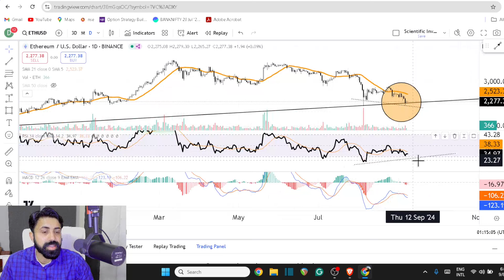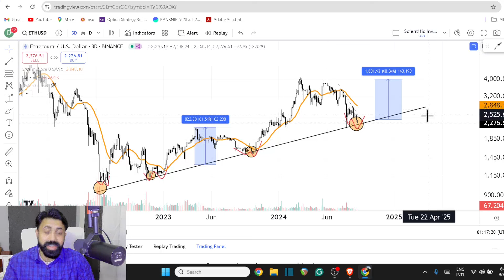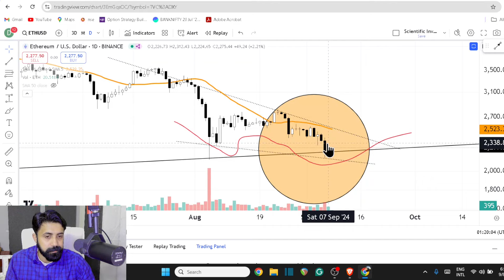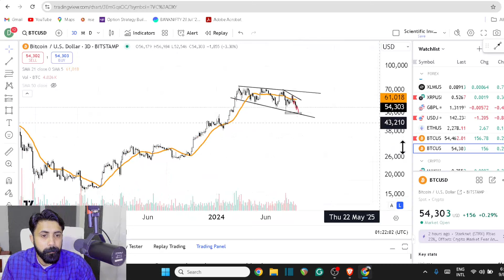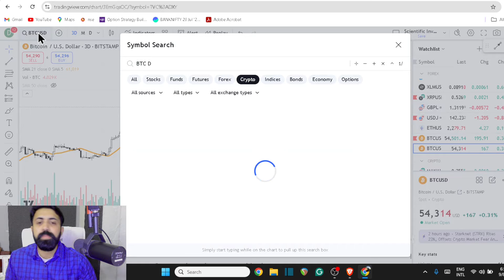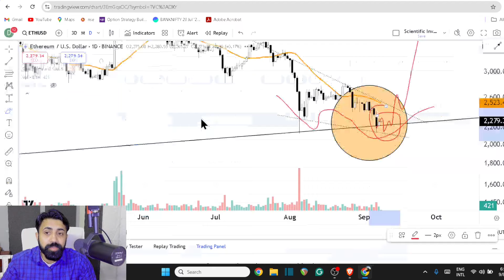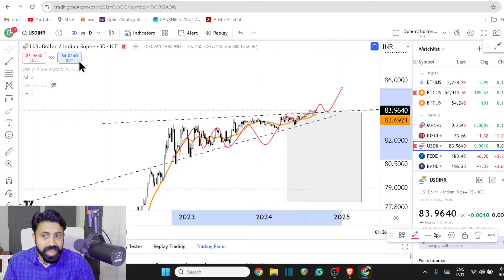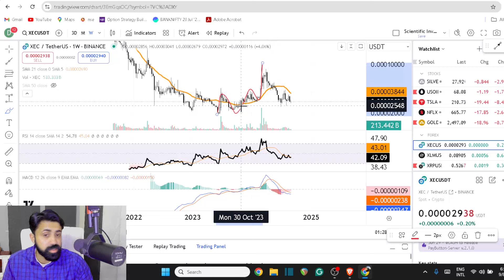This is what Whales are doing now - Ripple XRP Narrative change - BTC and ETH shift in direction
Trade alerts, Breakout calls, TA sessions...etc.,..

Further Reading

I am a Consulting Research Professor in Engineering But,..
I have been practicing Technical Analysis for last 8 years and In Crypto for last 7+ years...Digital asset market and associated research is my Hobby...